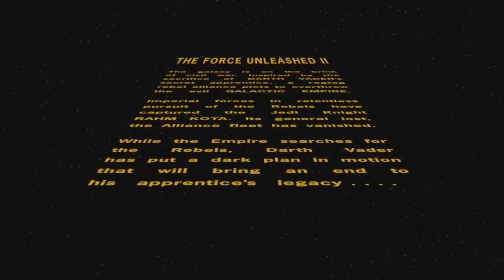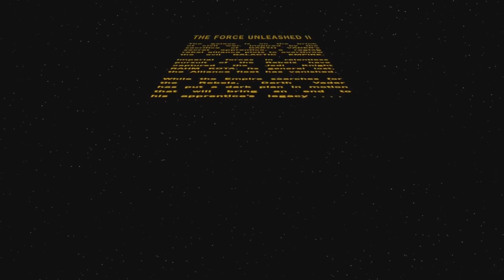Star Wars The Force Unleashed 2 Game Movie HD All Cutscenes Dark Side Edition